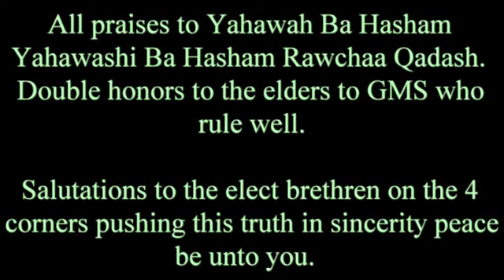That ole Pale horse